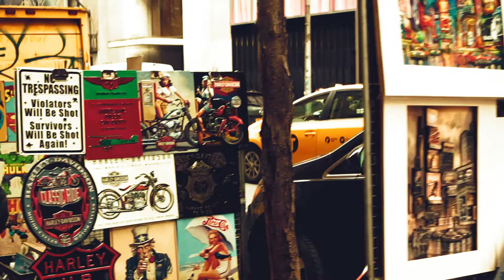East Cost Trip Teaser | New York | Washington | Philadelphia - Holiday Wallet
This is teaser video of our East Cost Trip. We covered New York, Washington, Philadelphia in this 10 day trip. Full video coming soon !!